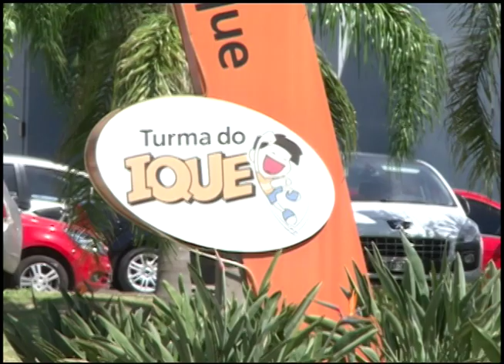Notícias da UFSM - Cine Darth Vader na Turma do Ique